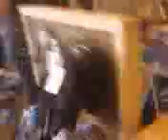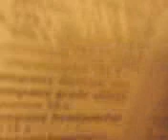My first time in Urban Outfitters - CCT Boston Day Trip #21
Our day in Boston, going to AIB, the MFA & Quincy Market